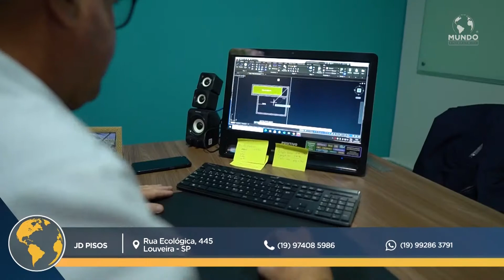JD PISOS - LOUVEIRA/SP - MUNDO EMPRESARIAL